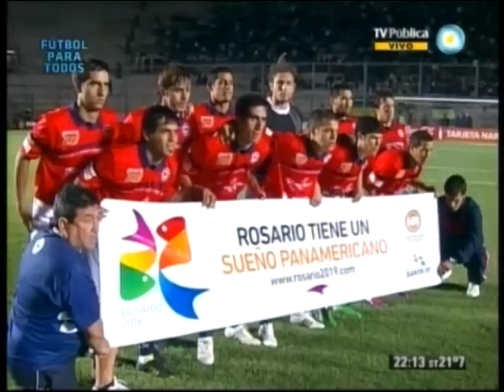Entrada Fotos y Saludos de los equipos Boca Central Córdoba Rosario